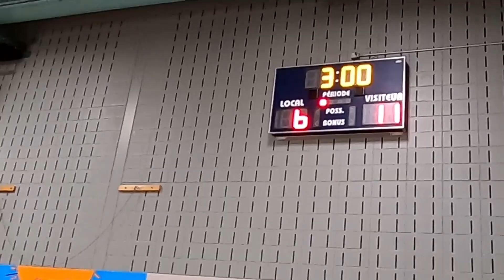Finale basket Mousitiques École Courval, Neuville 2021 2022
Match de finale de basketball, moustiques, niv. 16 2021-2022 joué à l'école Courval à Neuville, Les Dartagnan remporte la médaille d'or dans un très bon match. Entraineur: Mme Éliane !

Félicitations à toutes l'équipe et aux entraineurs !